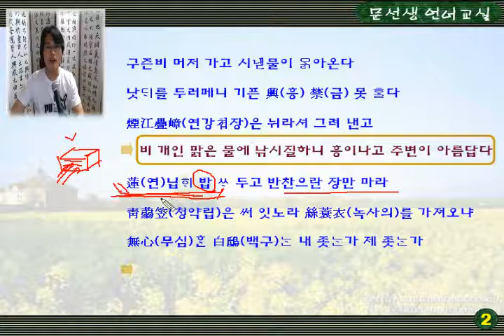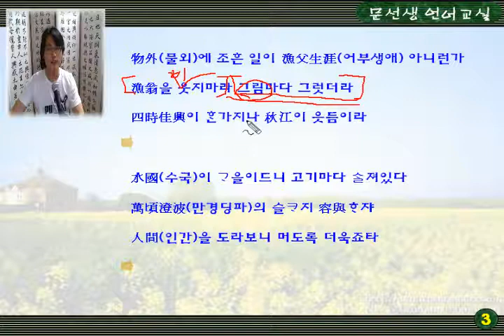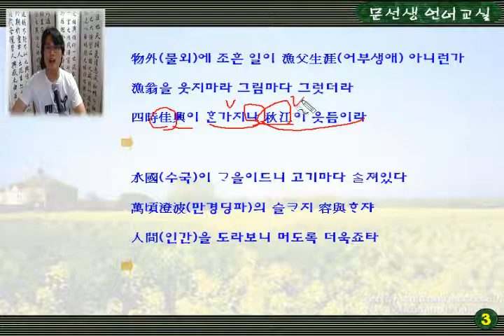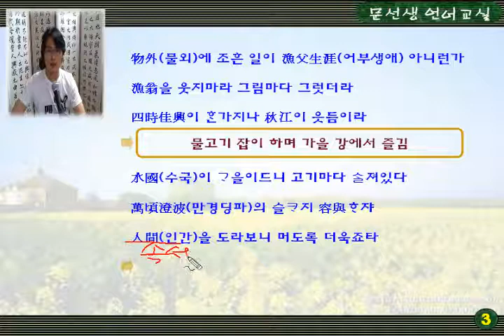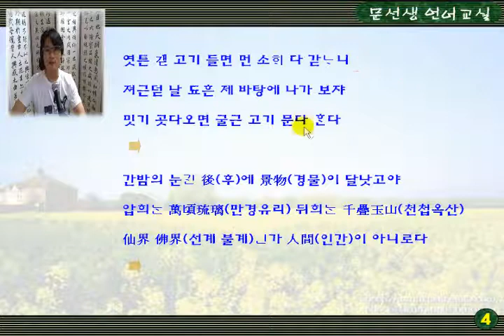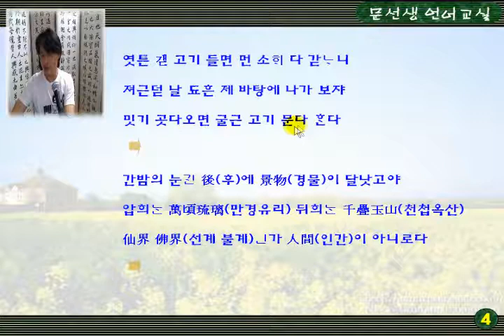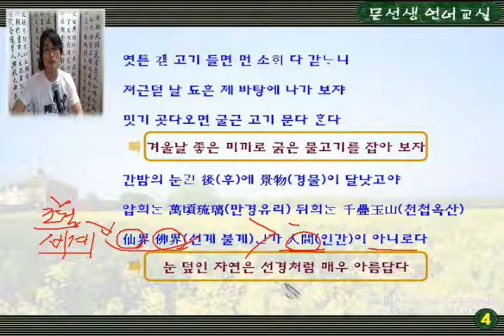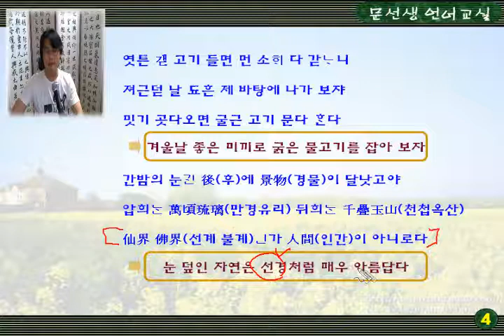07시조 25 어부사시사 -윤선도 (시조)